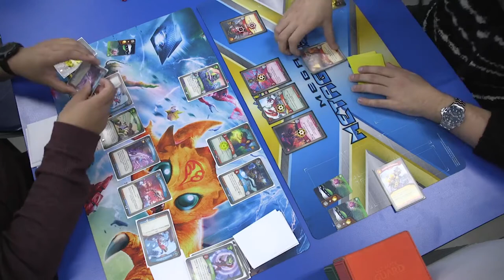Keyforge Age of Ascension Houses Ranked